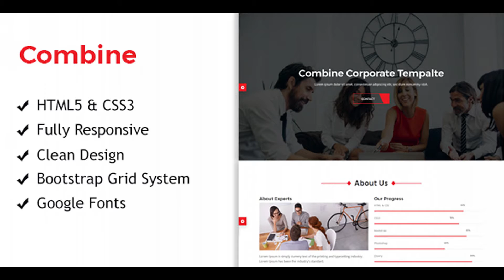Combine - One Page Corporate Responsive HTML Template | Themeforest Website Templates and Themes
Combine comes with HTML 5, CSS 3 and Responsive Template suitable for any creative business agency, It’s a fully responsive one paged template built on Bootstrap 3 Framework, which is a powerful mobile-first framework can create amazing corporate and agency site using Combine template. All you need to do is change the content according to your requirement and there you go completely responsive, amazingly creative site ready for you. Combine comes with eight different color variations. Dear buyer! If you like this template and my support please rate it. Features Bootstrap Grid System Valid HTML5 & CSS3 Fully Responsive Awesome Professional Look Smooth transition effects All files are well commented Font Awesome icons SEO Friendly Code Easy to customize All Google Web Fonts Flexible and Multi-purpose Clean, flat & crisp design Cross browser Support Credits JavaScript Framework jQuery Images Envato and freepik Fonts Google , fontawesome CSS Framework Bootstrap Note: All Images are demo purpose only not included in the download file.

download Combine - One Page Corporate Responsive HTML Template | Themeforest Website Templates and Themes